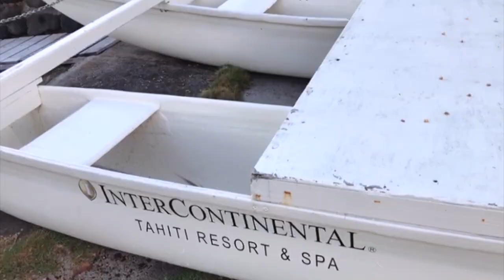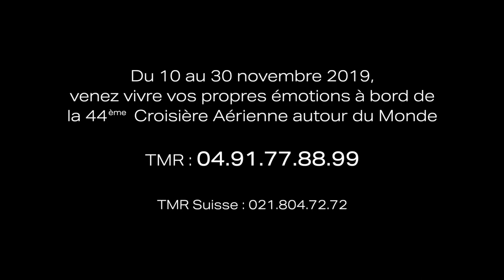La Saga du 43ème Tour du Monde TMR - Tahiti (2)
Pour plus d'informations sur la 44ème édition du Tour du Monde TMR, rendez-vous ou appelez directement nos Hôtesses au 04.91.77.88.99 !